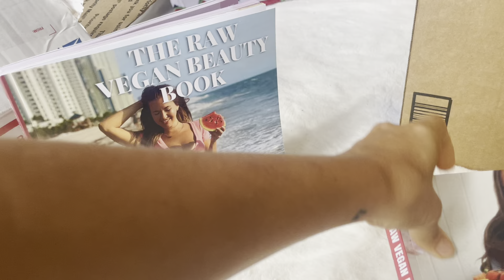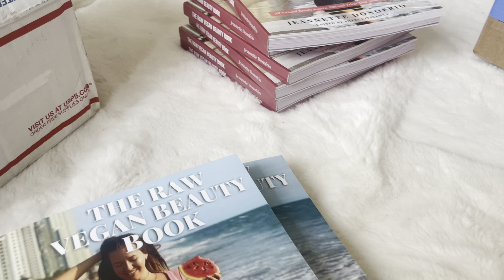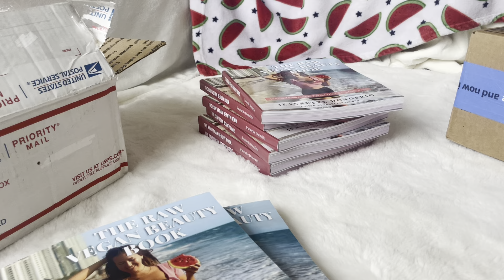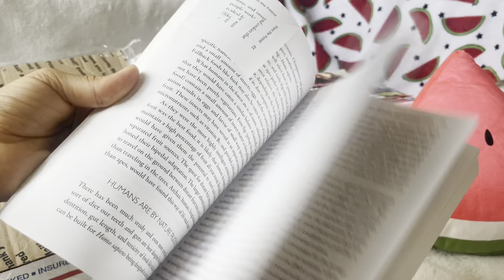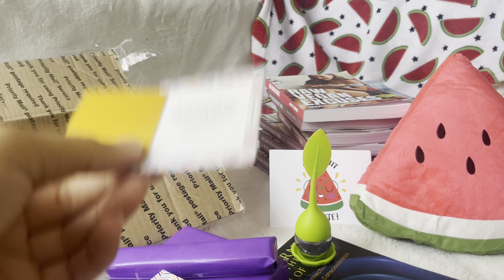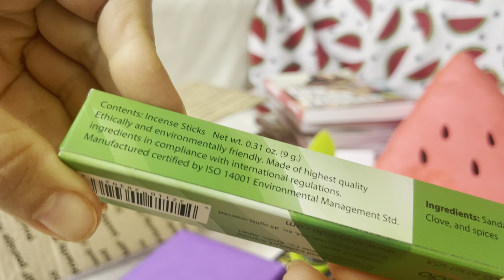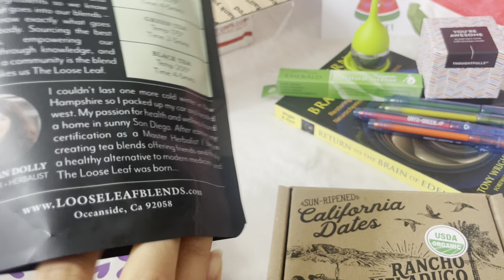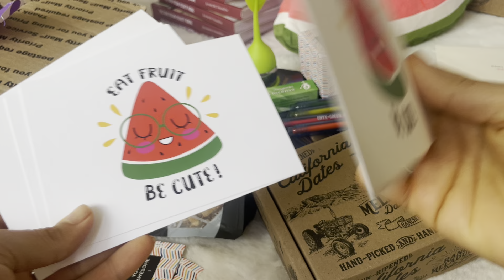Is celery juice REALLY healing you + unboxing my birthday gifts EARLY! 🥰🍉🙏🏼💖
🍉 I have a dream of opening a 100% fast-fruit cafe called Fruit Is Life! If you would like to help bring this dream into FRUITion, I would so appreciate any support to make this happen : )

🍉 For information on The Raw Beauty Retreat in Miami from May 17-19

🍉 How To Be A Healthy Raw Vegan 6-Week Course Is Available

Jeannette Donofrio
3479 NE 163rd street Unit 222
North Miami Beach, Florida 33160

Thank you in advance for your kindness 🥰🙏🏼💖

J